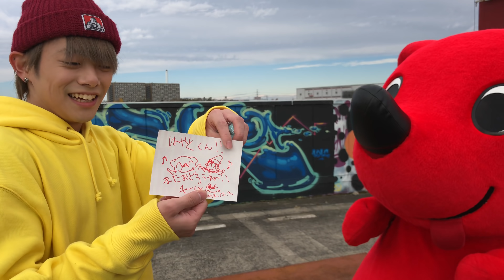憧れのチーバくんと踊ってみた！！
どうも！
WEBER Hayatoです！！

今回は「ゆめみるチーバくん」ダンスコンテスト告知動画
の撮影のオフショット！！

チーバくんが可愛すぎる！！！

ぜひダンスコンテストに参加してみてください！！

【Hayato Twitter】
Hayato

WEBER member is ...

J(Leader,Dancer)
Taka.(Vocal)
little Skeet(Dancer)
Hayato(Vocal)